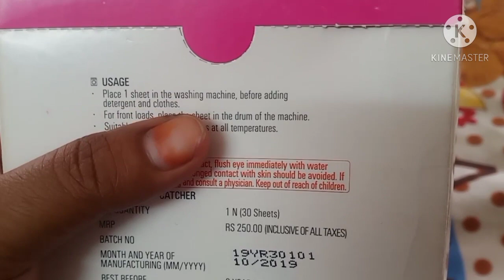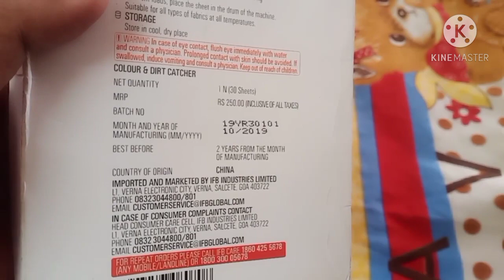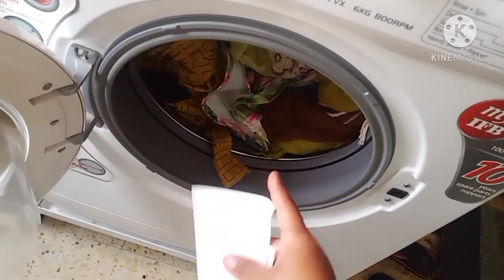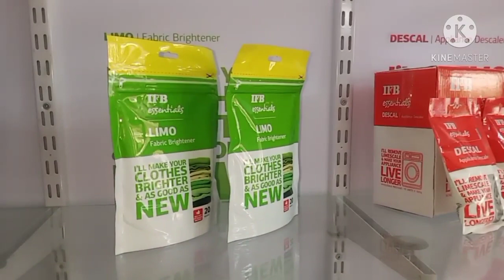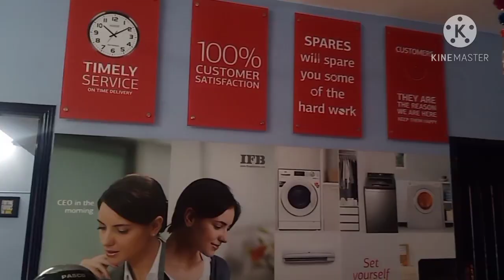IFB colour and dirt catcher Review in Tamil